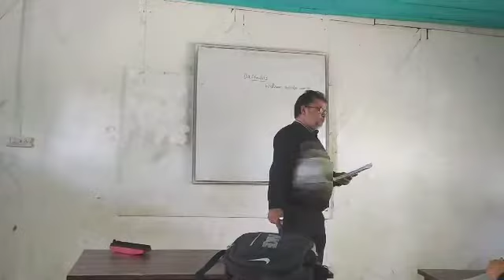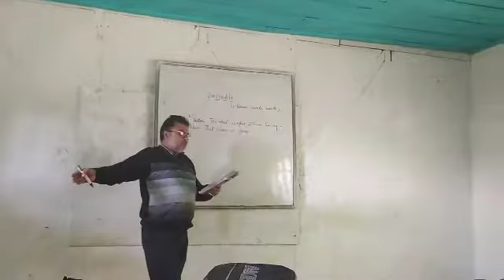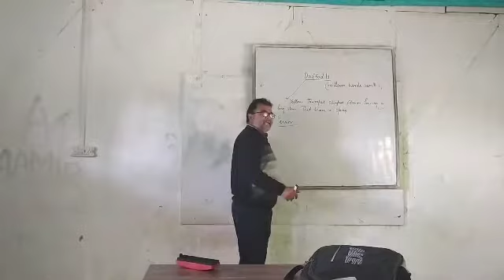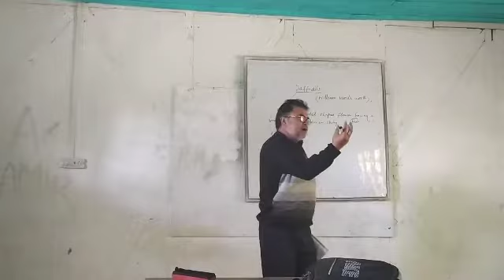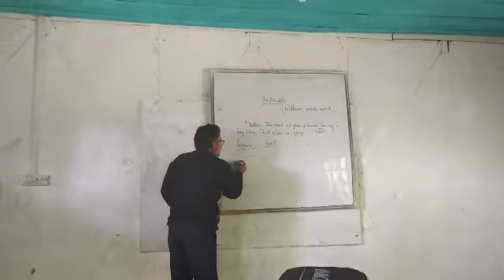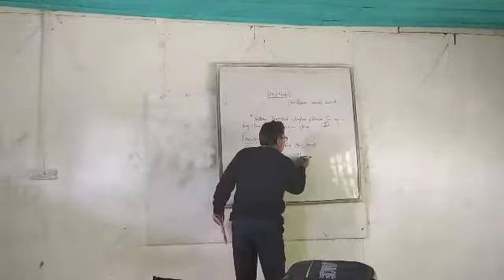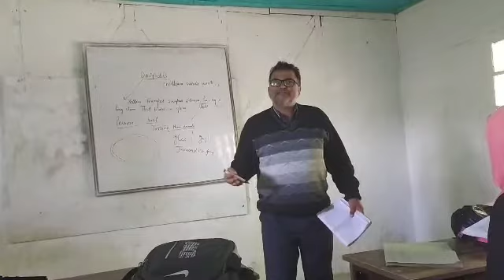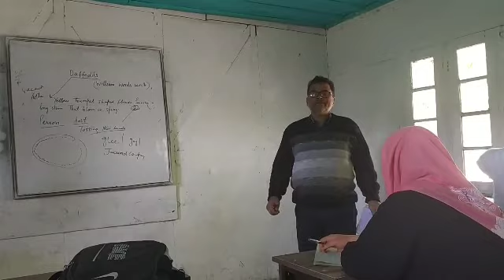The Daffodils By William Wordsworth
English Class11th BHSS Magam (Contextual explanation)